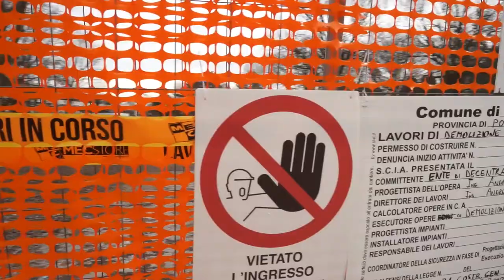«Scuola polmone», al via i lavori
Sono partiti i lavori preliminari per realizzare la cosiddetta «scuola polmone», adiacente al liceo Grigoletti. Il nuovo edificio scolastico servirà a ospitare gli studenti delle altre scuole che saranno sottoposte ai lavori di manutenzione.
La struttura sorgerà al termine del tragitto del nuovo cavalcavia ciclopedonale che collega l’istituto Flora e, appunto il Grigoletti, connettendo le due sponde della Pontebbana.
Il fabbricato, che vale 8 milioni, rientra nel piano di sistemazione delle scuole superiori di Pordenone presentato nei giorni scorsi da Regione e Comune.
Il piano si articola in lavori per complessivi 26 milioni nel triennio 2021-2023 tra cui, appunto, la nuova scuola d’appoggio.
«Il suo scopo – spiega in dettaglio il sindaco Alessandro Ciriani – è dare spazi agli studenti delle scuole che saranno oggetto di lavori e le cui aule, o almeno una parte di esse, non potranno di conseguenza essere utilizzate. Parliamo dunque di un’opera estremamente importante perchè eviterà i problemi che si ripresentano ogni volta in questi casi, con gli alunni sistemati in modo provvisorio e disagevole. Peraltro questa operazione – aggiunge Ciriani - si accompagna al forte impegno del Comune per l’edilizia scolastica di propria competenza (asili, elementari e medie) su cui abbiamo investito e stiamo investendo cifre ingenti, colmando gap decennali di mancate manutenzioni e sistemazioni».
Proprio in merito ai lavori ordinati dal Comune, si sta ultimando la tinteggiatura alla scuola De Amicis di Borgomeduna e del parcheggio al servizio della scuola di via Vesalio, a San Gregorio.